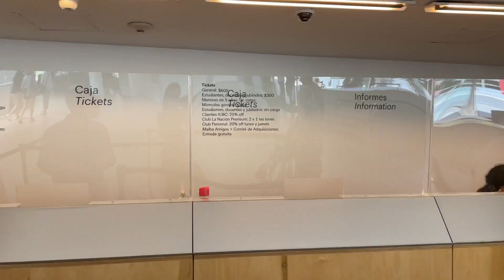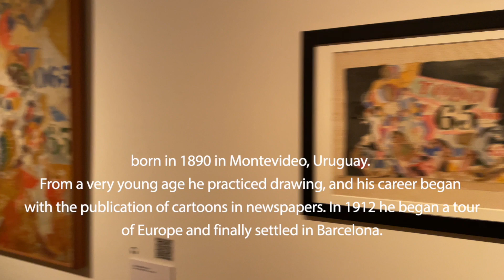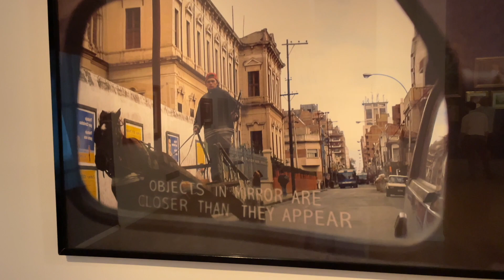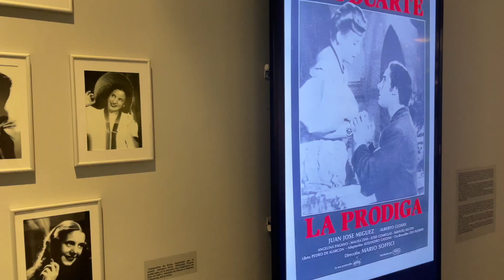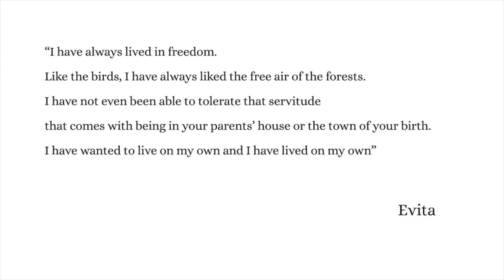Vlog BA. Malba Museum, Paseo el Rosedal, Evita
Hi Everyone! This vlog might be not for everyone :)since not everyone likes museums, but it's fine! I love learning new things and it's nice to share a little bit of my experience in Buenos Aires!
So far I love it here!